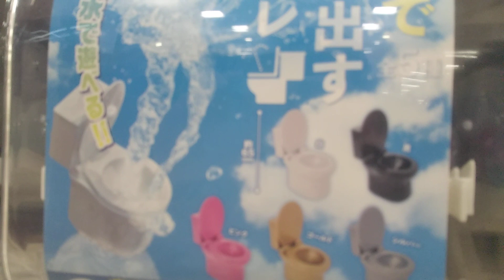2022年2月4日